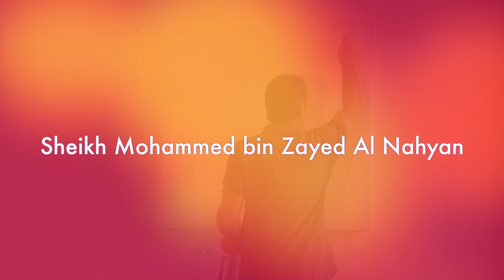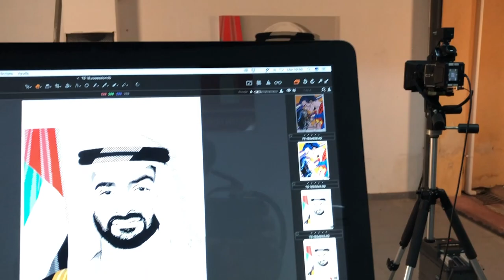painting Sheikh Mohamed bin Zayed Al Nahyan portrait